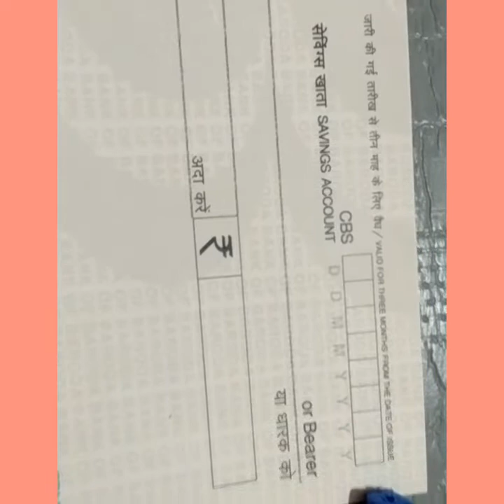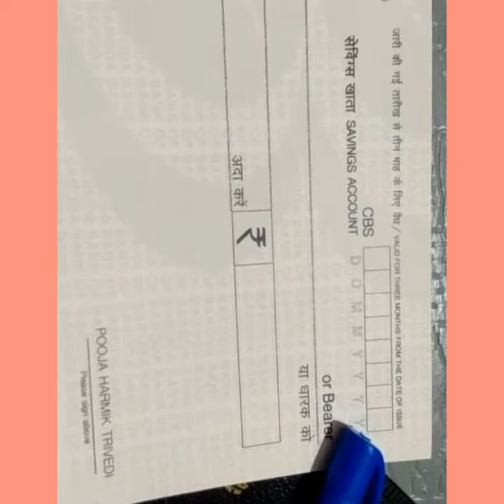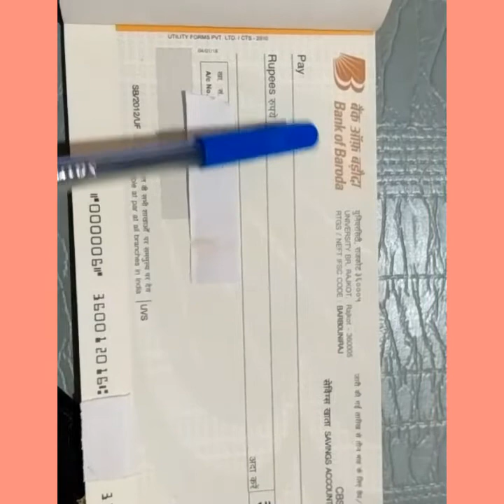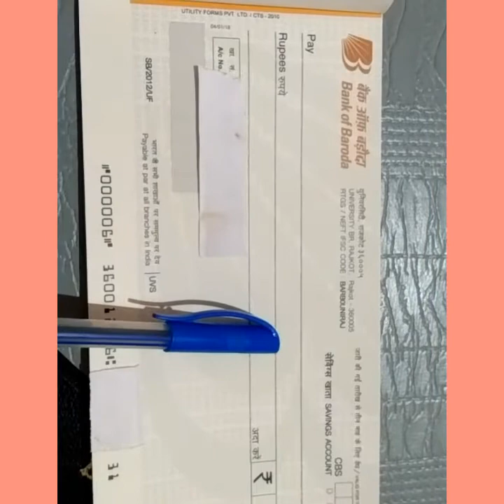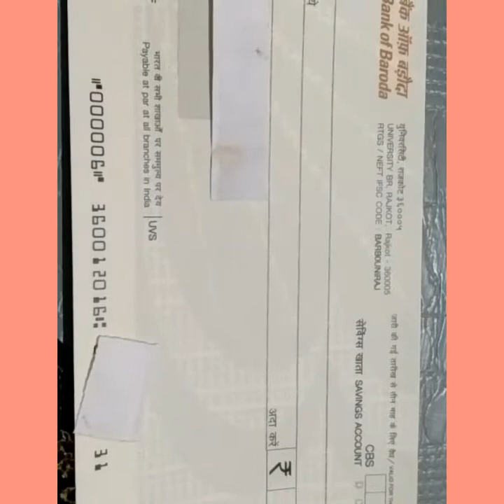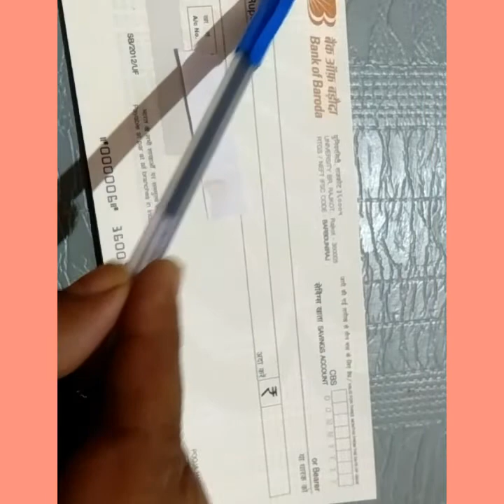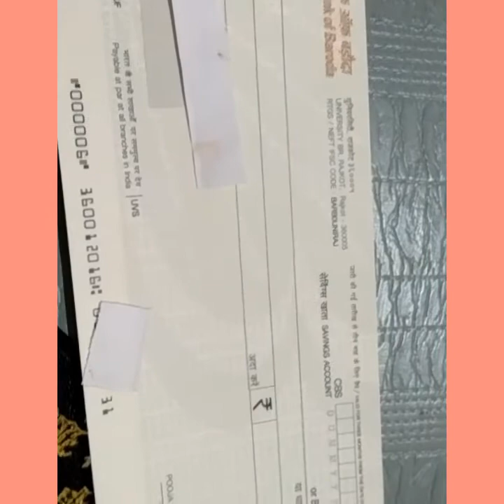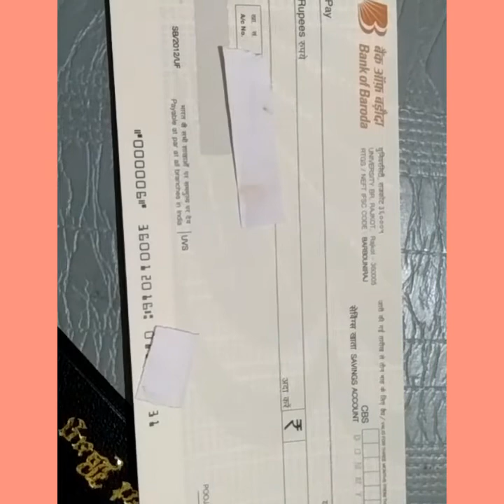How to fill the cheque ? A/C payee OR BEARER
🖋UPDATES BILLIONS🖋

MY INTRODUCTION
NAME : POOJA TRIVEDI
IELTS TRAINER
YOUTUBER
WRITER
FACE READER
MOTIVATIONAL SPEAKER
LIFE COACH
COUNSELLOR
VOICE READER
ENERGY READER

Languages used in the video are hindi & english.

Es video m cheque kaise bhara jata hai uski jankari de hai. 2 prakar k cheque hote hai aam taur par regularly jo hum fill karte hai - 1)A/C PAYEE
2)BEARER
Eski jankari es video m de gaye hai.Dusre cheque se related videos ka link m niche share kar rahi hu taki new viewers ko asani ho ese khojne m.

2 aur channels hai mere you tube pe.
1)MOTIVATION MAGNET
2)HRIDAY NA SPANDAN

motivation ka daily doze chahiyea

HRIDAY NA SPANDAN Es channel par m apni likhi hue kavitaye upload karty hu.

My first poem as writer

Ap mujhse niche diye gaye madhyamo se jud sakte hai.Social media handles par mujhse jud sakte hai.
apko koi b doubt Ho confusion ho comment section m freely bata sakte hai ya personally mujhse mere facebookpage/instagrampage/telegram channel pr bata sakte hai. I am ready to help you 24*7.
hridaynaspandan11102020@gmail
Instagram link hriday na spandan
Facebook page motivation magnet
Facebook page hriday na spandan
Telegram channel Motivation Magnet
Motivation is a magical frequency to step in and feel the magic of universe🌈🌈🌈
Let's begin🙏🌹🙏...

Telegram Channel Hriday Na Spandan's link👇
A heart that springs with numerous feelings.This channel presents poems, shyaries and other creations by writer Pooja.

Aap sab ka bahut bahut dhanyavad 🙏🙏🌹🙏🙏...Mei ap sab ki abhari hu. Aap ne mujhe itna pyaar, itna  support, itni izzat de.
ye sab apko dedicated hai.
SENDING TO YOU ALL LOVE, VOLTS OF POSITIVITY, SPARKS OF COURAGE AND ABUNDANCE IN EVERY SECTOR OF YOUR LIFE FROM THE DIVINE UNIVERSE... PLEASE ACCEPT IT WITH BLISS 🙏🌹🙏...